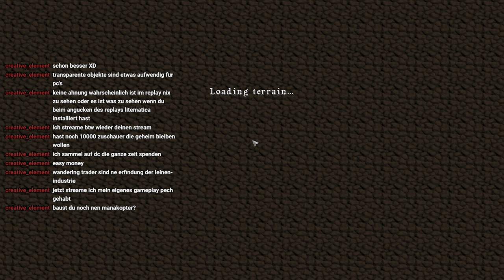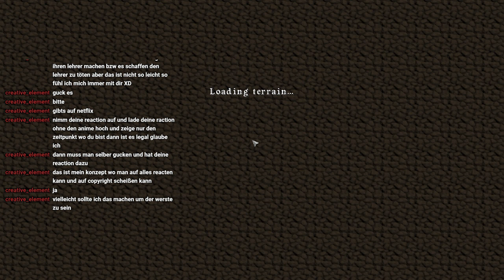Tag 1560 (Hardcore) - Mayaburg, Wege und Indikatorlichter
-- Kapitelauswahl --
0:00 Startscreen
6:10 Streamstart
26:05 Burgenbau
2:07:00 Straßenbau / Terraforming
3:52:00 Indikatorlichter Witherskelettfarm